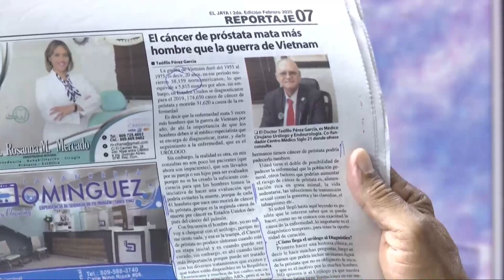Los hombres deben dar importancia al problema prostático según Manolo Bonilla